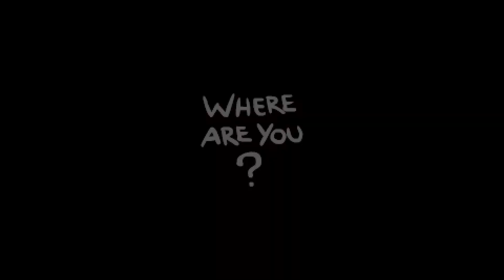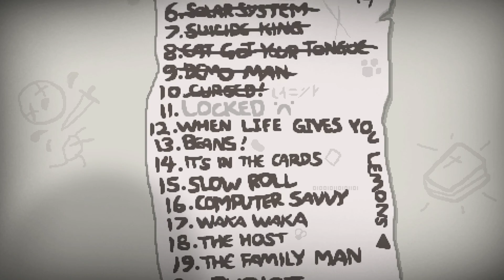Let's Play The Binding of Isaac: Rebirth | Episode 92 | Cursed!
The 92nd episode of my (now 1080p, 60fps) let's play, Binding of Isaac: Rebirth! Enjoy the gameplay!

Tiggurix and etheron369!